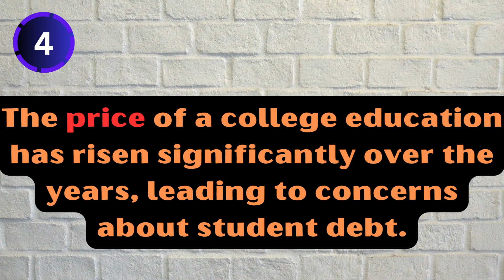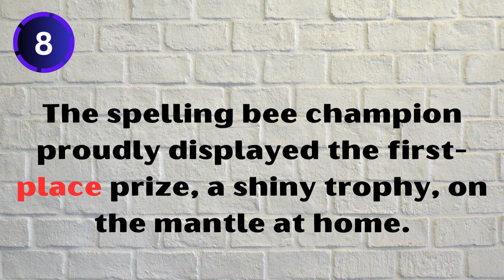Unlocking English: Navigating the Price and Prize Divide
Learning English can be an exciting journey, and understanding subtle nuances is key. In this educational video, we explore the distinction between 'price' and 'prize' through ten illustrative sentences. From the rising prices of housing to the allure of winning a lottery prize, we break down these concepts in context. Discover how businesses use pricing strategies alongside tempting prizes in their marketing. We also delve into how scholarships can ease the price of education and the significance of prizes in various fields, from literature to sports. Join us in mastering the English language by grasping the vital distinction between 'price' and 'prize,' enriching your language skills along the way.